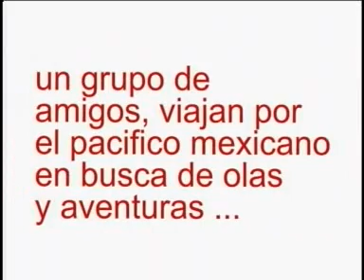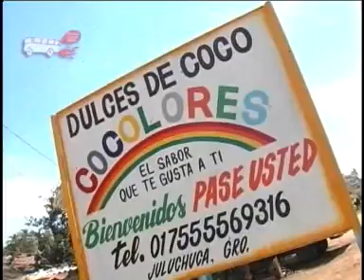Esto es lo que Hay (Temporada 2) Capitulo 3 Bloque 1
Por la tarde otra sesion de surf en la Barrita, mientras otro equipo exploraba el Colorido Petatlan